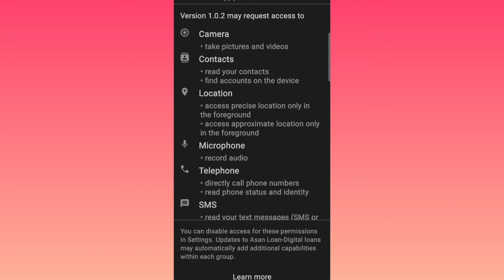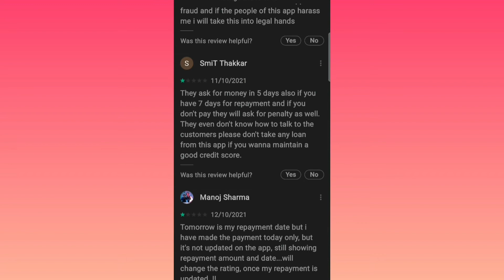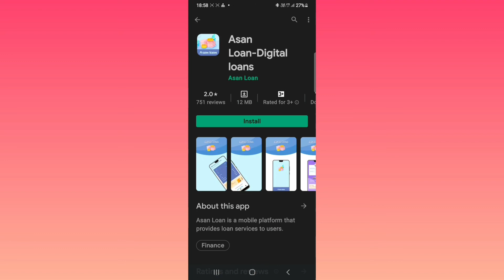new loan app. new loan app 2021 today. new instant personal loan app 2021. instant loan app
1 noan.loan
2 personal loan
3 how to apply loan
4 best loan apps
5 kaise len
6 50000 loan

1. 5 Best Loan Apps 2021 2. Top 5 Instant Loan Apps 2021 In Hindi 3. Best Loan Apps in india 4. best loan apps 5. best loan apps with low interest rates 6. best loan apps for students 7. best loan apps in india 8. best loan apps 2021 9. best loan apps for students without pan card 10. RBI registered loan apps 11. loan apps that work 12. best loan app konsa hai 13. 2021 Best 5 NBFC Loan app 14. Aadhar card loan app 15. Instant personal loan apply 16. Instant loan app without income proof 17. new loan app 2021 18. new app 2021 19. new loan 2021 20. loan app 2021 21. Instant personal loan 22. Personal loan online apply in India 23. Aadhar se loan kaise milaega 24. Personal loan Aadhar card 25. State Bank of India Express Credit Loan 26. Aadhar card loan without any documents 27. Online Loan 28. Aadhar card loan yojana 29. Easy Loan without any documents 30. Indiabulls Loan 31. Home Credit Loan 32. Mobikwik Loan 33.konse loan app se loan

Mail
Regards